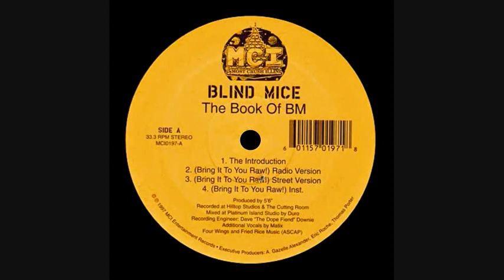Blind Mice - The Book Of BM (Bring It To You Raw!) Instrumental